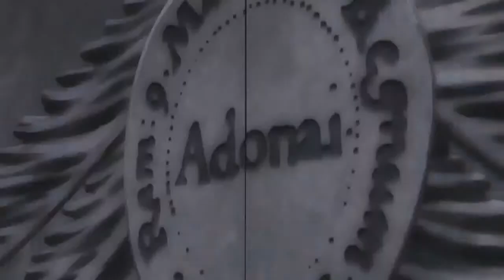Deflo & Lliam Taylor - Reflections